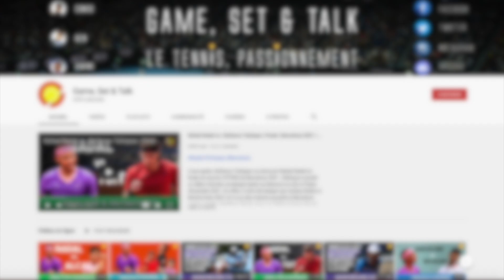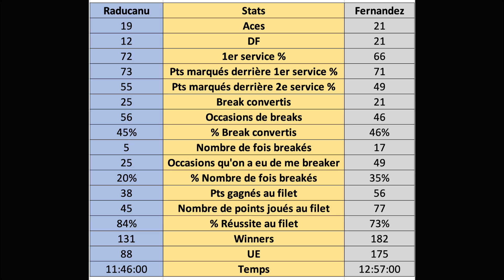TEENAGE DREAM : Leylah Fernandez vs. Emma Raducanu | Finale | US Open 2021 | Preview & Pronostic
Duel de pépites en approche à l'US Open 2021 entre Leylah Fernandez et Emma Raducanu, et ça s'annonce dantesque ! La pépite Canadienne a sorti plusieurs membres du TOP5 tels qu'Osaka, Svitolina et Sabalenka. Sans oublier sa victoire contre Kerber. Une pépite peut en cacher une autre avec Emma Raducanu qui est la première joueuse issue des qualifications qui rejoint la finale d'un Majeur, le tout sans perdre le moindre set avec ses victoires contre Sorribes-Tomo, Bencic ou encore Sakkari. Qui va gagner ?

00:00-Introduction
00:45-Leylah Fernandez
04:00-Emma Raducanu
07:00-H2H
07:15-Statistiques
07:30-Clés tactiques
08:30-Pronostic

👫 COMMUNAUTÉ 👫